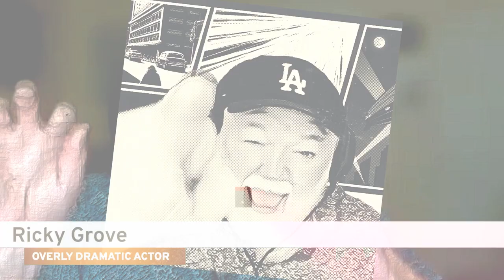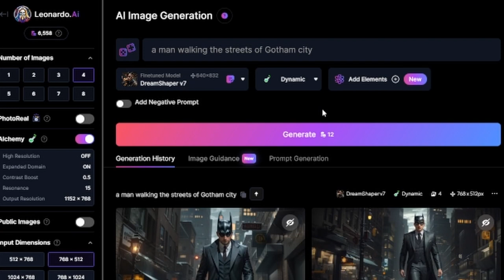S4 E118 Slapstick: 100 Ways to Die in Starfield (Feb 2023)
100 Ways to Die in Starfield is wonderful stuff - whether you are 15 or 50! For all those who have distant memories of seeing classic slapstick comedy featuring Charlie chaplin in B&W, well now you can see a contemporary interpretation in the incredible starfield universe - and enjoy it with the grandkids! @mans1ay3r has a rich stream of work to his name - others in the 'ways to die' series include rdr2 and starwars. Importantly, given the game environment in which this has been made has been less well received than expected, the success of this short exemplifies the role machinima plays for publishers in keeping it at the forefront of players' imaginations. Great job all around!

1:25 Intro to part 1 – actually its 50 Ways to Die in Starfield
2:15 When are the mod tools going to be released for this game?
2:44 Can you recreate any of these ways to die?
3:14 What’s the origin of the soundscape?
4:24 Something to watch with the kids… well, maybe if you can stand the cringe factor
7:12 Reminiscent of the frag vids from the early days of machinima
9:21 Slapstick true
11:00 Mans1ay3r is a survivor of the M.com years
12:25 Do folks online ever grow up? Definitely not, and good for them - the importance of nostalgia
13:10 The role of machinima in supporting games that don’t quite deliver what they were expecting to…
14:06 The quality and unusual nature of the writing... and the titles are genius
14:40 Comparing to Skyrim
15:35 A lacklustre performance for Starfield – is it just too big?
17:33 Classic meme: We’ll bang, ok? and the Mass Effect response

Credits -
Speakers: Phil Rice, Damien Valentine, Tracy Harwood
Producer/Editor: Phil Rice